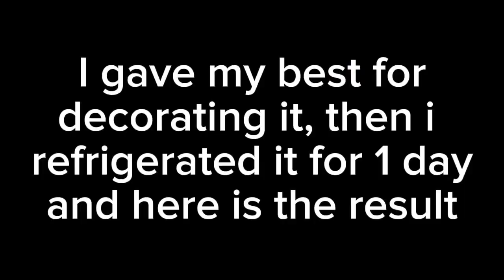I made world's biggest oreo biscuit *giant oreo* दूनिया का सब से बड़ा ओरिओ دنیا کا سب سے بڑا اوریو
hi guys welcome back to my YouTube channel and for today's video I showed you that I made world's biggest oreo biscuit. oreo is a very delicious and so tasty sweet. all of you must have tried it once. so enjoy seeing the world's biggest oreo.